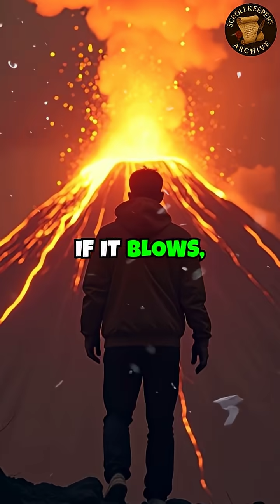Yellowstone Supervolcano: The Sleeping Giant That Could End Civilization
📜 When the Earth Awakens

Beneath Yellowstone National Park lies one of the most powerful forces on the planet —
a supervolcano capable of ending modern civilization.

The last eruption happened over 640,000 years ago,
spreading ash across continents and cooling the Earth for decades.
Scientists now warn that the magma chamber beneath Yellowstone is slowly heating again —
a reminder that this ancient giant still breathes.

But Yellowstone isn’t alone.
Across the Pacific, hidden beneath the Philippine Sea,
lies Apolaki Caldera —
a supervolcano even larger, buried beneath the Benham Rise.
Named after the god of the sun and war,
Apolaki has been silent for millions of years —
a sleeping monument to the fire that built the islands of the Philippines.

From America to Asia, these hidden giants remind us:
the same power that created the Earth
can one day remake it.

📜 Scrollkeepers Archive

Want more ancient wisdom for a modern world?
Follow the Scrollkeepers Archive for daily insights from forgotten histories, ancient philosophies, and timeless truths.

🔗 Explore the Wisdom – Books We Recommend:
• The Daily Stoic: 366 Meditations on Wisdom

• The History of the Ancient World

• Meditations by Marcus Aurelius

• The Secret Teachings of All Ages

Every scroll reveals a secret. Every quote is a clue.